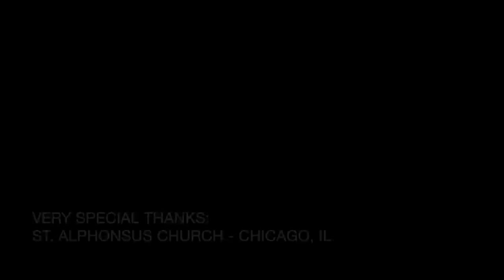BEATBoX SAX -Bach's "Air on the G String" (+egg shaker!)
Derek's new album is NOW AVAILABLE! iTunes, amazon, and cdbaby.
-Derek Brown - Tenor Sax, Egg Shaker
-Location - St. Alphonsus Church (Special thanks to Fr O'Connell and Linda Herrera)
-Derek Brown plays a P.Mauriat System 76 tenor, JodyJazz DV Tenor 8* mouthpiece, Legere Signature Series reeds (2 3/4s), and the BG Revelation Jazz Ligature.
for calendar, videos, and more.